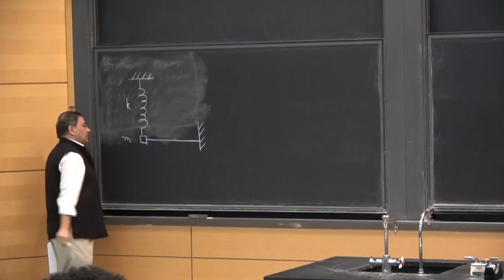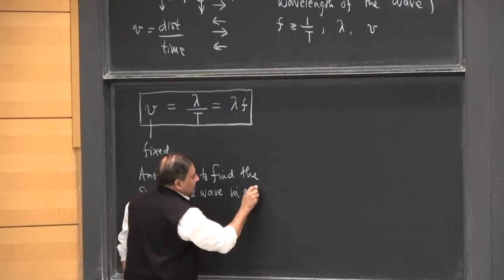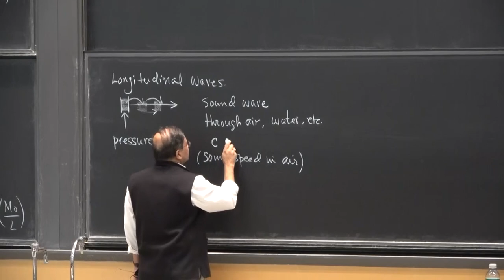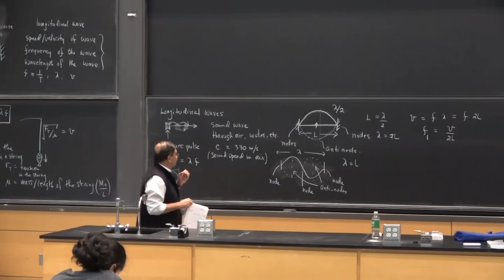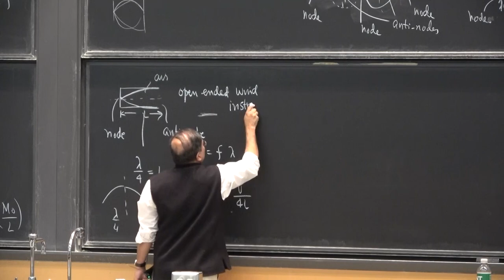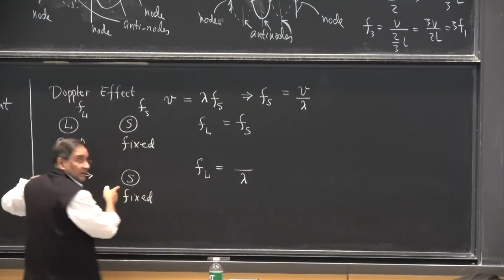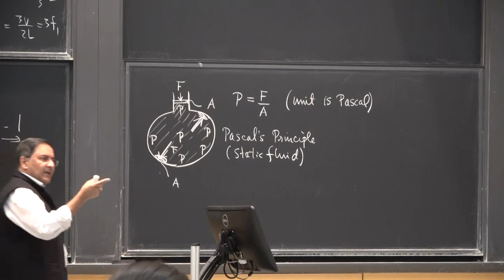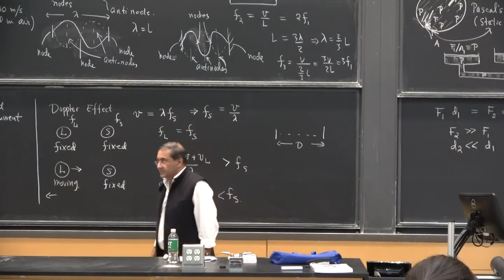2019 Lecture 21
Chatting physics over beer!